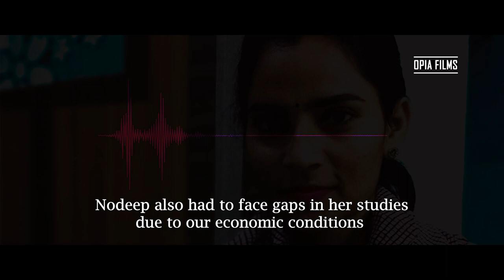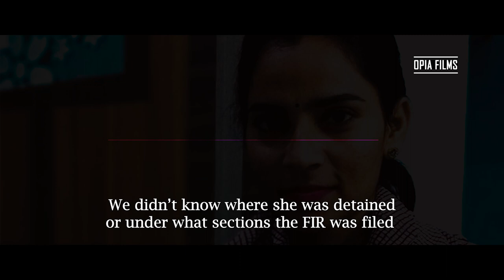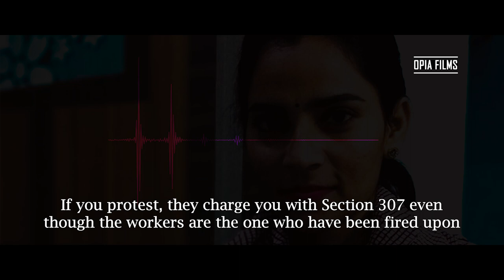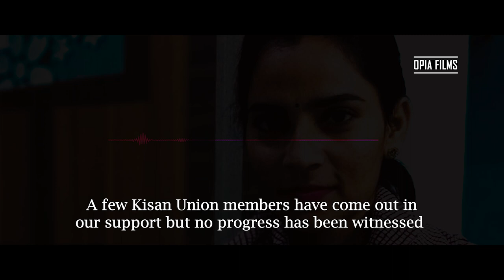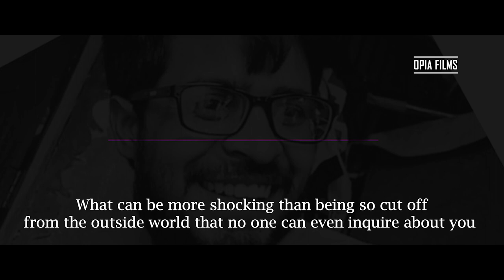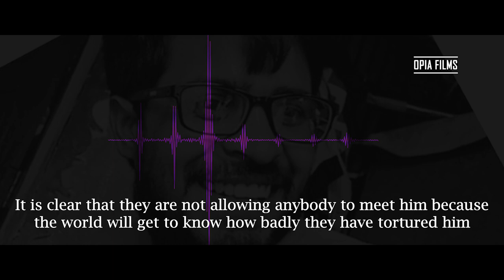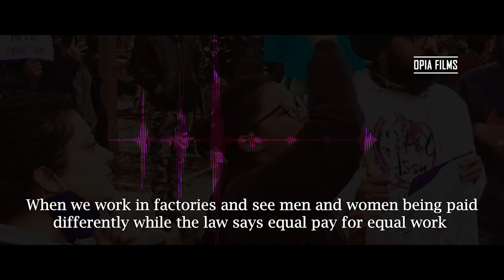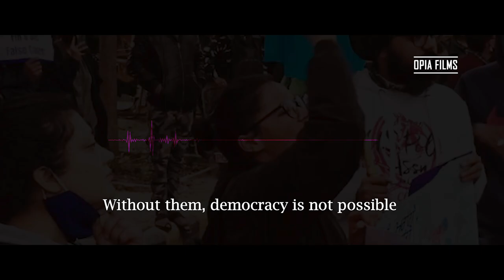And still they rise (rajveer kaur on the arrest of nodeep kaur and shiv kumar)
They say this is a democratic government – of the people, by the people, and for the people. They say the police force exists to protect the people from criminals. This is why Rajveer Kaur wonders what crime Nodeep Kaur and Shiv Kumar have committed to deserve arrest (and torture in custody). Maybe the key to understanding their arrest is not to look for their crime but to relook at the role of the government and the police in the lives of the people. Maybe the government does not exist for the people but against the people. Maybe the police force does not exist to protect the people from criminals but to protect the rulers from the ire of the people. In this light, let us ask ourselves again, why have they been arrested? Maybe the government thinks they can stop the movement if they take the organizers of the movement out of circulation. Maybe they think they can break the spirits of these two young people and make them bow down to the dictates from on high. Who knows what the government does think? What we do know is – no matter what the government does, these two will rise and rise again. As Claude Mckay said, they will ‘face the murderous, cowardly pack; Pressed to the wall, dying, but fighting back!’
Caption - Akshat Jain
Subtitles - Yumna Ahmad